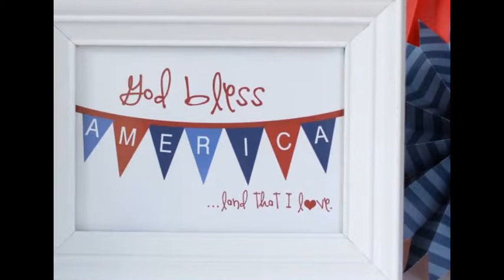Fleur De Lis Home Decor~Fleur De Lis Home Decor Kitchen